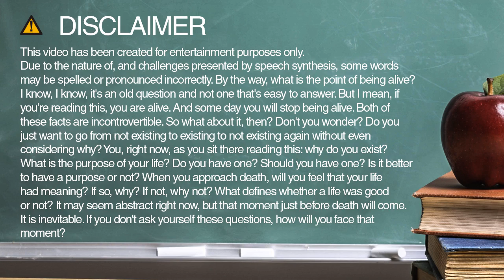How to spell venture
Learn how to spell and pronounce venture.